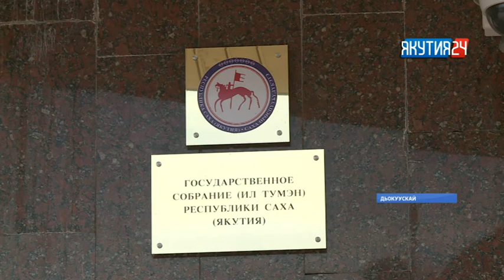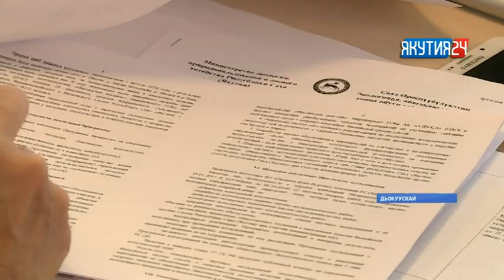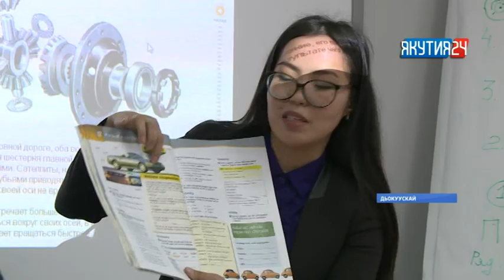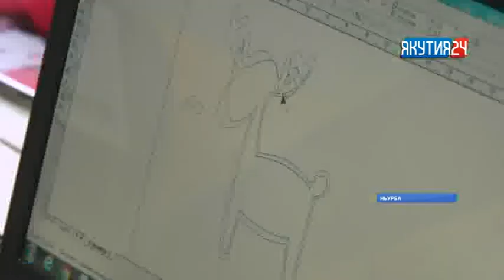«Саха сирэ» информационнай биэрии. Сэтинньи 15 күнэ, 13:30 ч